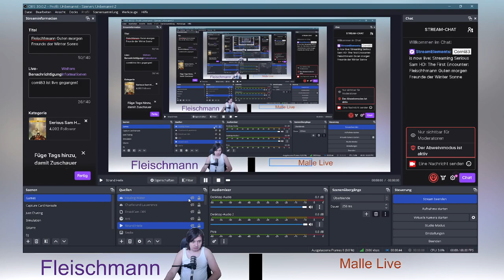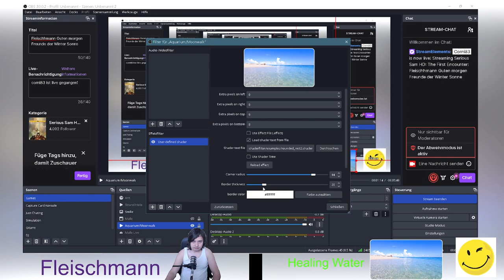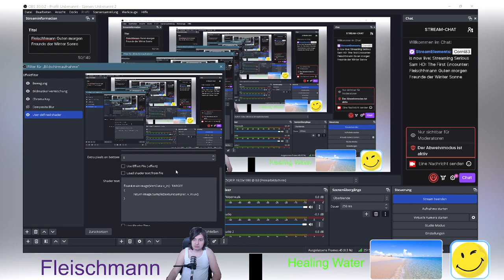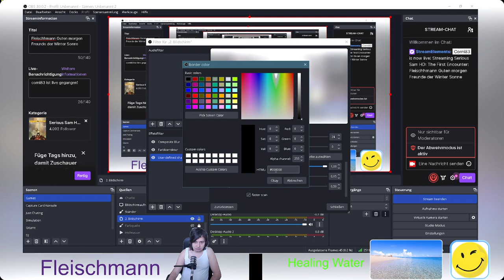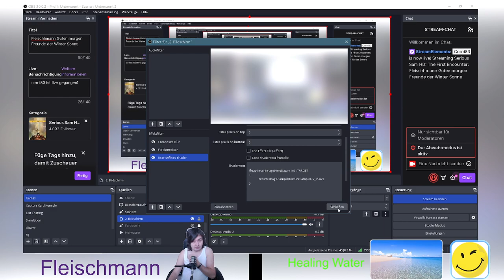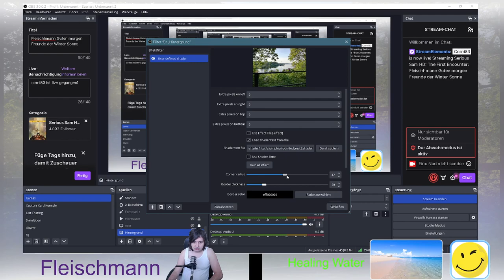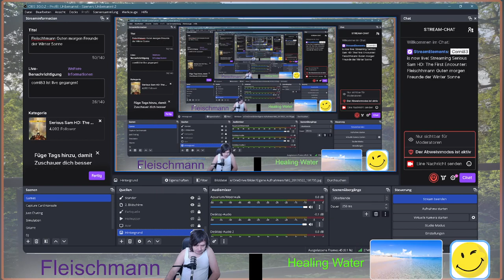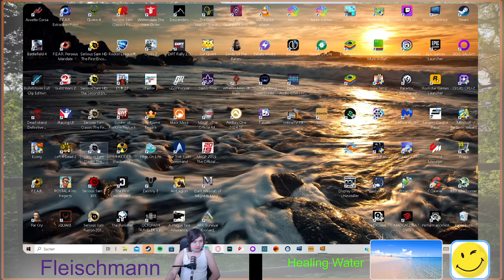Fleischhmann Guten morgen Freunde der Winter Sonne